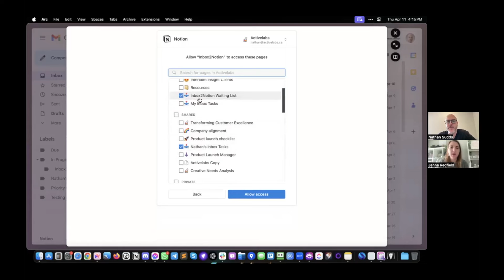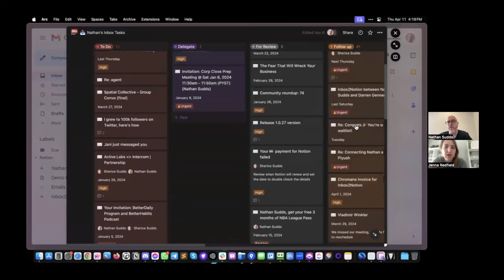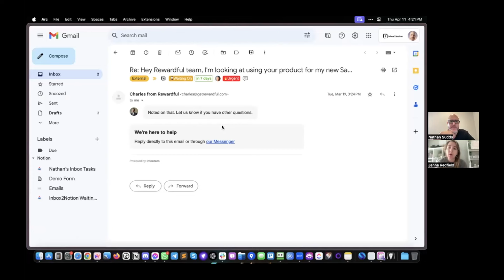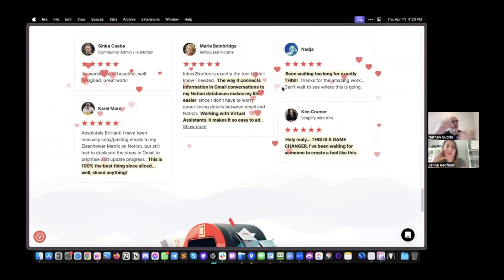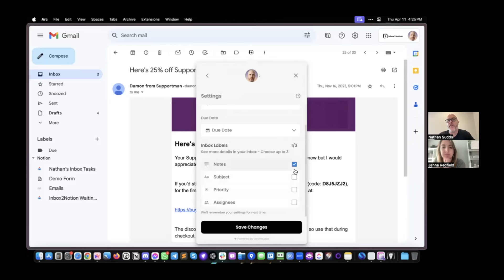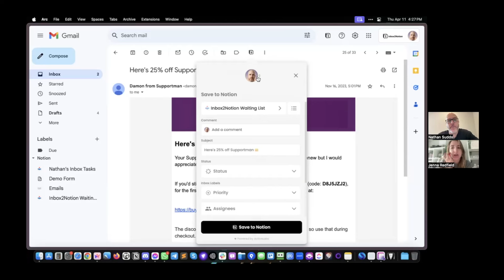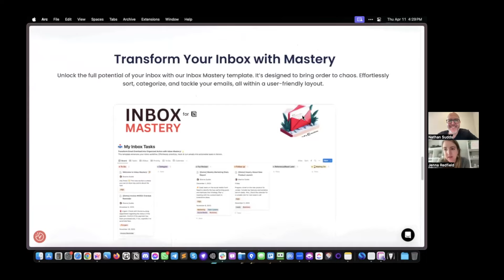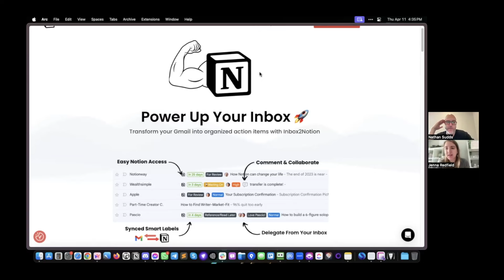Connect Gmail to Notion?! Walkthrough of the Brand New Extension Inbox2Notion (Ultimate ADHD Tool)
Hey friends!
I'm so excited for you to see the walkthrough of the beta of a new software called "Inbox2Notion"
This is a TWO WAY connection for Gmail to your Notion account.

I was COMPLETELY blown away by all the ways I could use this in my life.

This video is a walkthrough with the founder Nathan who is a member of our community Notion for ADHD Entrepreneurs

The software allows you to easily add emails to your Notion workspace, categorize them, and even set reminders and deadlines. This can help ADHDers stay organized and on top of their tasks by bringing their emails into a system that works for them

If you want to try it and join the waitlist here's the link to signup

00:00 Intro to Inbox2Notion
02:00 Walkthrough of the Software
08:00 Additional Features & Benefits
10:40 How to Access the Software
12:40 Customization & Integration
16:45 Feedback and future plans for the software

Elevate your Notion journey with the exclusive Notion Foundations: All Access bundle, where I lead you through every aspect of using Notion
📄 Life and Business Tracker for ADHD Entrepreneurs Notion Template (Valued at $50): This template will boost your productivity and organization in your life and business.
🎓 Both Notion Courses (Notion Foundations & Notion Template Creator) (Valued at $300): I'll navigate you through in-depth courses, empowering you to master Notion and design custom templates.
🌐 Simplify Your Digital Life Course ($27 Value): Learn essential skills under my guidance to simplify and enhance your digital life (including organizing your files, emails and photos)

Get Access to All my favorite Resources

✨Everything Page
Learn everything I offer, from courses to services

💻 Join my Notion Facebook Group
Notion for ADHD Entrepreneurs